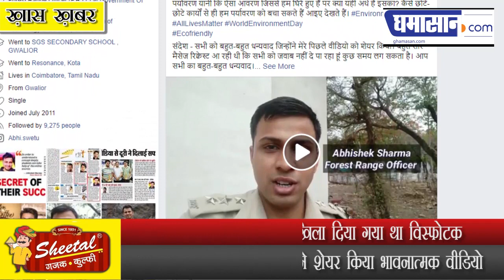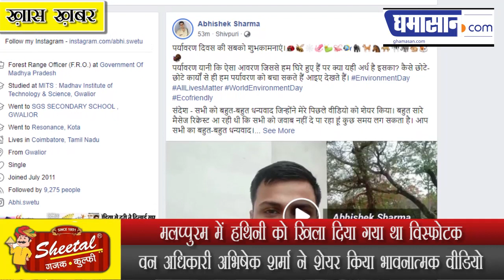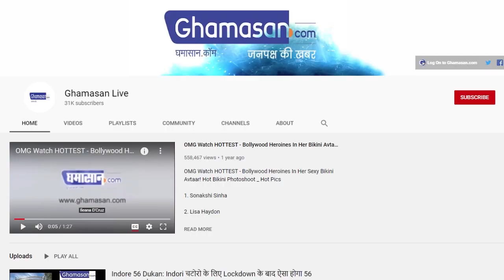Kerala में Pregnant Elephant के साथ हुई घटना के बाद Forest Officer ने लिखी दिल को छूने वाली कविता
मलप्पुरम में हथनी को खिला दिया गया था विस्फोटक
वन अधिकारी अभिषेक शर्मा ने शेयर किया भावनात्मक वीडियो

हाल ही में केरल में एक प्रेग्नेंट हथनी के साथ हुई घटना ने देश को झकझोर कर रख दिया है लोगों में इस बात को लेकर बड़ा ही आक्रोश देखने को मिल रहा है और आम जनता से लेकर बॉलीवुड सेलिब्रिटीज तक इस मामले को लेकर अपना आक्रोश व्यक्त कर चुके हैं और सोशल मीडिया पर भी इस मामले की कड़ी निंदा की जा रही है

इन सबके बीच सोशल मीडिया पर एक वीडियो वायरल हो रहा है यह वीडियो एक वन विभाग के अधिकारी का है जिन्होंने इस घटना को लेकर एक वीडियो पोस्ट किया है और इस वीडियो को सुनने के बाद लोग बड़ी तादाद में इस वीडियो को शेयर कर रहे हैं और लाइक भी करें वीडियो में अभिषेक शर्मा ने जो बातें कही है उसे सुनकर किसी की भी आंखें नम हो सकती है